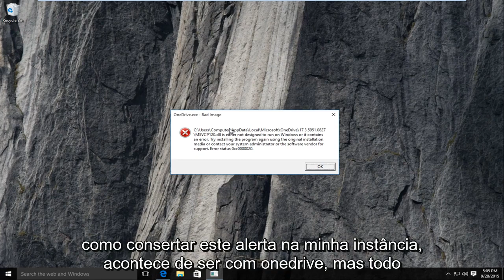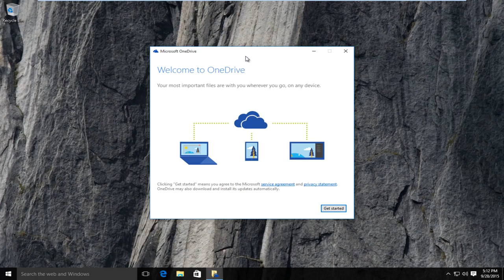Como corrigir rapidamente o erro faltando MSVCP120.dll no Windows 10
Msvcp120.dll está faltando no seu computador.

Este erro ocorreu em um PC com Windows 10, mas pode ocorrer em versões anteriores do Windows (7 e 8 / 8.1).

MSVCP120.dll não foi projetado para ser executado no Windows ou contém um erro. Tente instalar o programa novamente usando a mídia de instalação original ou entre em contato com o administrador do sistema ou o fornecedor do software para obter suporte.

Por exemplo, um aplicativo com defeito, msvcp120.dll, foi excluído ou extraviado, corrompido por um software malicioso presente no seu PC ou por um registro do Windows danificado. ... O programa não pode ser iniciado porque está faltando msvcp120.dll do seu computador. Tente reinstalar o programa para resolver este problema.